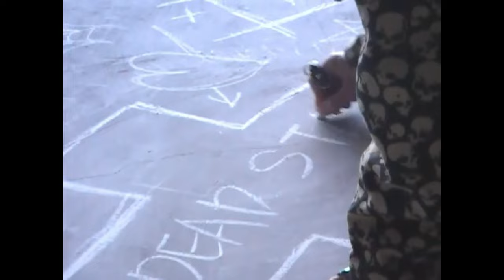who28 - dead star (Official Music Video)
who28 “dead star (prod. safmusic)” out now

Styling by
terry from Faith Tokyo & syuman